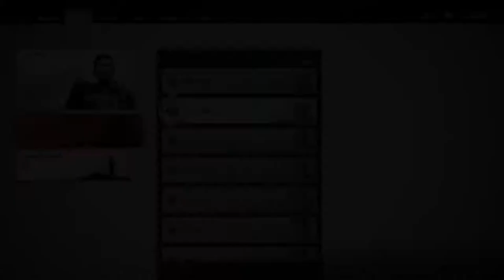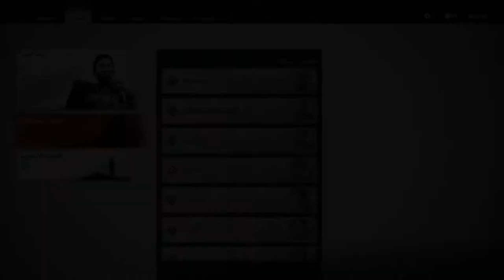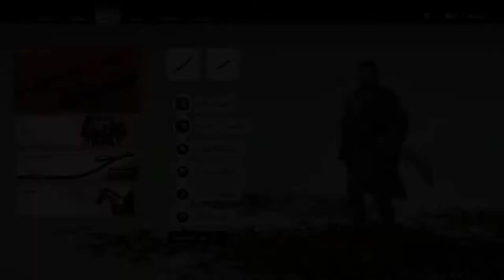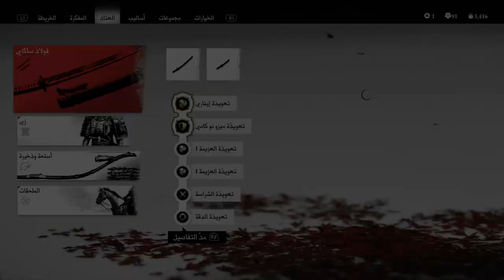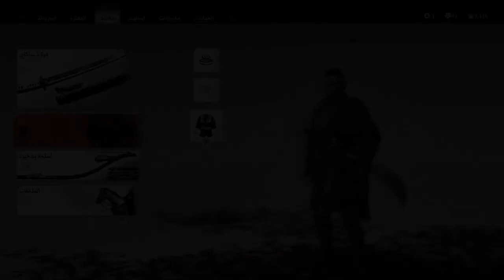تختيم شبح تسوشيما || #13 نهاية المعاناة (مترجم) || Ghost of Tsushima